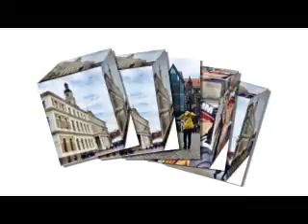" สมรัชนะ ลอยล่องท่องสำราญ @. "RIGA old Town " PART 1/2